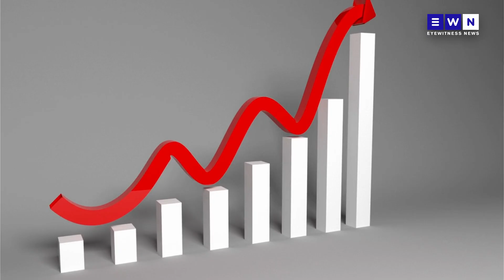Gauteng is experiencing a condom shortage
There is a shortage of male and female condoms in Gauteng due to a lack of stock from some suppliers.
The Gauteng Department of Health told the legislature that this has led to a spike in sexually transmitted infections in the province.